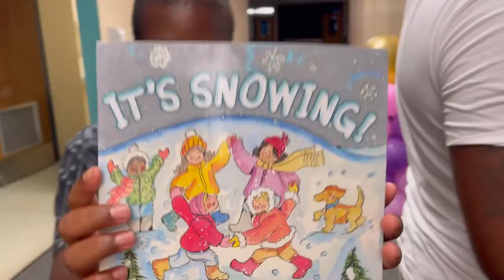LIVING ABOVE CHALLENGES KID SEE WHAT THIS WONDERFUL KID DOES WITHOUT COMPLETE ARMS AND LEGS